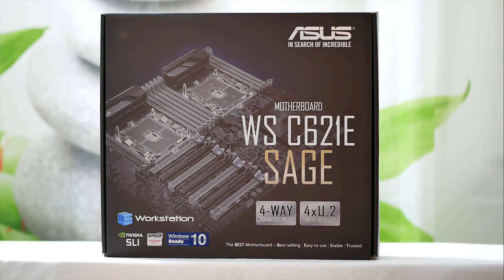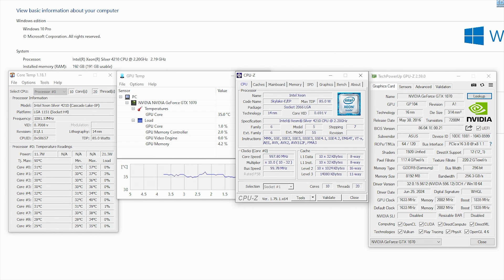Xeon Gaming Are Old PC`s a Good Investment? WorkStation "Bogdan" WS C621E SAGE 192GB Ep 2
0:00 Asus WS C621E SAGE Showcase
1:35 Cpu Cooler Noctua NH-U14S DX-3647
2:15 Video Card Tested in this Episode GTX 1070
2:29 PC Hardware Specs
2:34 System Benchmark

Hello i`m Ed and this is Episode nr 2 : Monster WorkStation "Bogdan"
Are Old PC`s or PC Parts a Good Investment? i`m going to restore / clean  , upgrade and benchmark side by side the original specs and the upgraded version .
This is part 1 testing the system ( Xeon 4210 and GTX 1070 )
Part 2 will soon! this pc will be a true monster.

This type of content is hard to make but i love making a new and fresh type of content , i buy all the parts , no sponsors , thank you for watching the video  and thank you for your support!

Games used to benchmark :
-Thief
-GTA5
-Borderlands 3